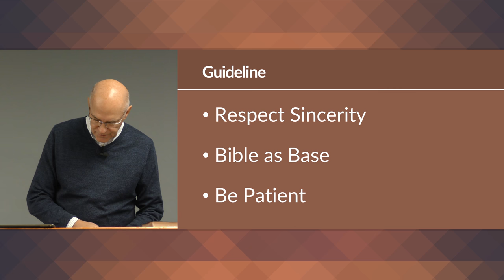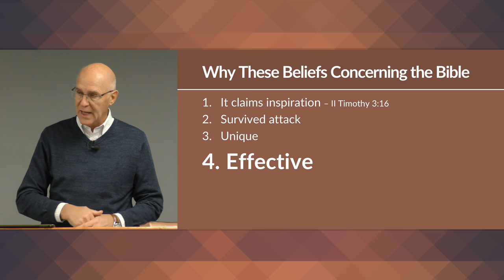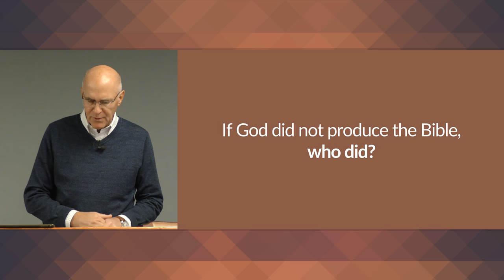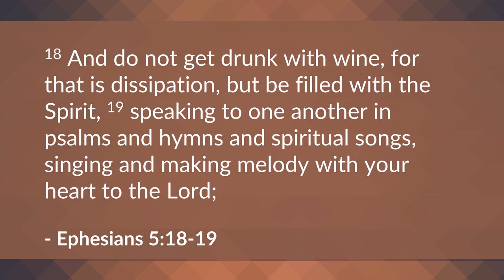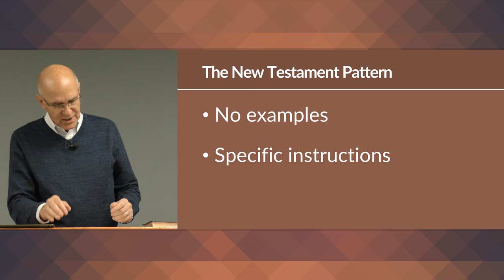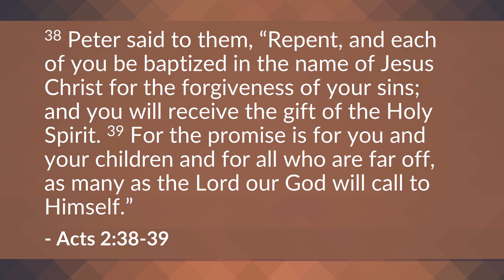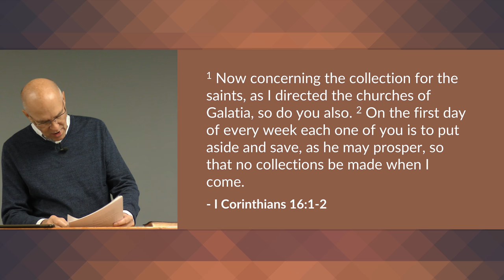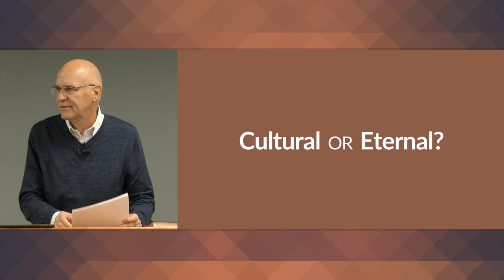Using Pattern Theology to Answer Questions – Mike Mazzalongo | BibleTalk.tv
In this lesson, Mike reviews the arguments used to support the inspiration of the Bible and how to answer questions concerning the faith using the device of pattern theology.